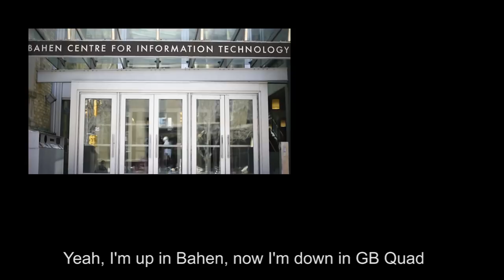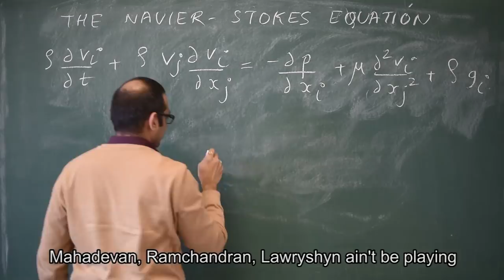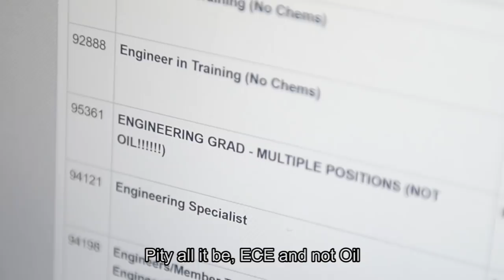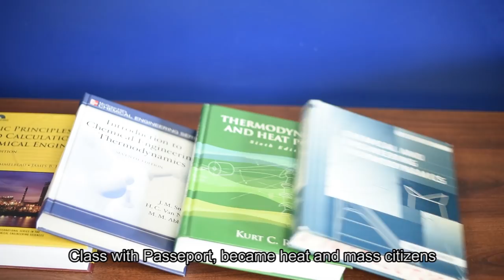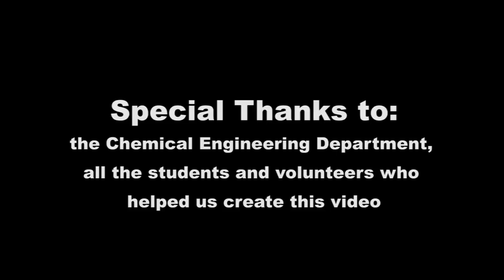Wallberg State of Mind - Chemical Engineering University of Toronto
32nd Annual Chemical Engineering Faculty Dinner

Wallberg State of Mind rewritten from Jayz's Empire State of Mind

Directed by Andrew Kostruba
Filmed and Edited by Kenny Wei
Rapper: Mathew Kerner
Singer: Kayla Musaleum

Thank you for all the students and Faculty Staff who helped out in the video